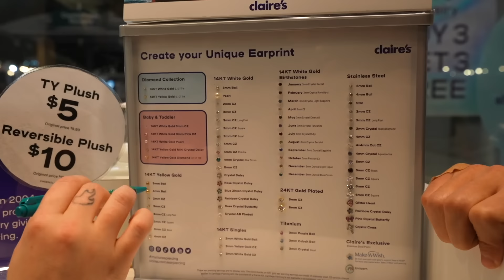I got my ear pierced and THIS HAPPENED.. *GROSS WARNING*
We got iced out but something went wrong...